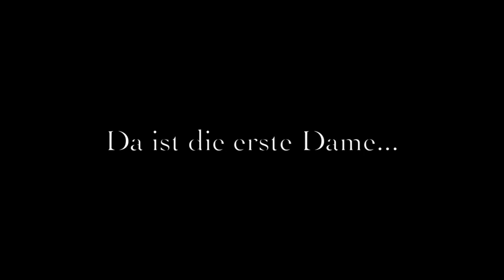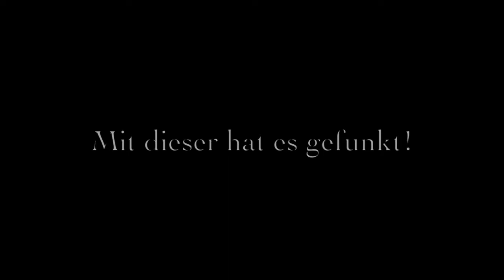Lola & Louise: Brautschau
Die vergesssenen Stummfilmstars Lola & Louise, einst bekannt als "Die weiblichen Laurel & Hardy des Ruhrgebiets".
Mit Deana Ehrich und Anja Balzer, Regie: Holger Ehrich